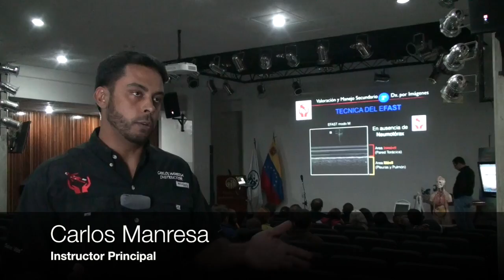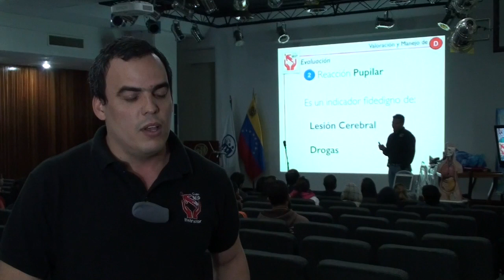Video Aniversario. Instructores